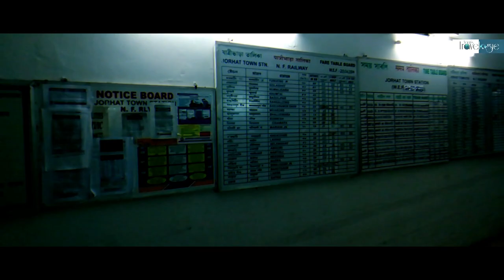Assam to Kerala in Vivek Express DAY 1 | Ep : 01 | विवेक एक्सप्रेस में असम से केरल की यात्रा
Its our pleasure to bring before you our first episode from Varun's Travelogue. In this we will be taking a Journey from Assam to Kerala in the India's Longest distance running train, 15906 Vivek Express. We took this train from Mariani , Assam to Kottayam, Kerala with a distance of 3982 km covered in 72 hrs.

About Vivek Express:
Vivek Express is a chain of express trains on the Indian Railways network. These trains were announced in the Railway Budget of 2011-12 by the then Railway Minister. These trains were started to commemorate the 150th birth anniversary of Swami Vivekananda, to be held in 2013. One of the Vivek Express trains, the one from Dibrugarh to Kanyakumari, is the longest route on the Indian Railways network, in terms of distance and time, and is currently the 24th longest in the world.
This weekly train, numbered 15905/15906, is currently the longest train route in the Indian Subcontinent. It joins Dibrugarh in Assam, North-East India to Kanyakumari, Tamil Nadu which is the southernmost tip of Mainland India. It covers a total of 4234 km from Dibrugarh to Kanyakumari. It takes 83 hours to cover the distance with 57 intermediate stoppages.

Lots of mistakes are there in this video but its all natural takes recorded in the most natural way. Request all to support us. This travel will be split into three episode as its a long journey for us which took nearly 72 hrs.

Your suggestions are really valuable always. More natural travelogue coming up.